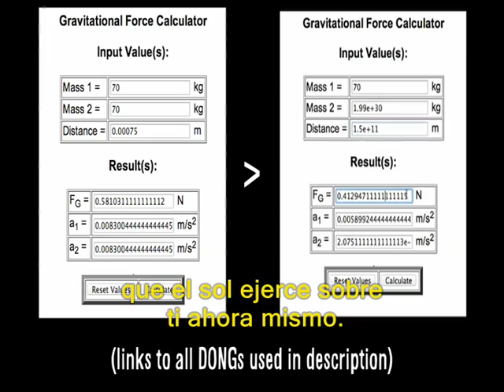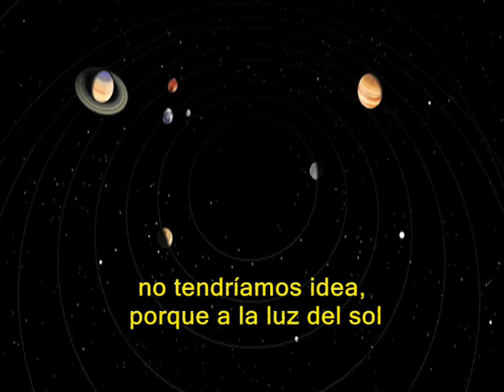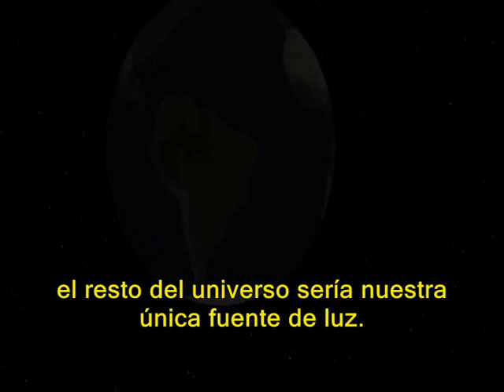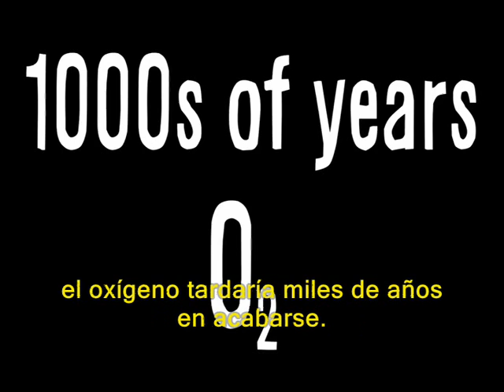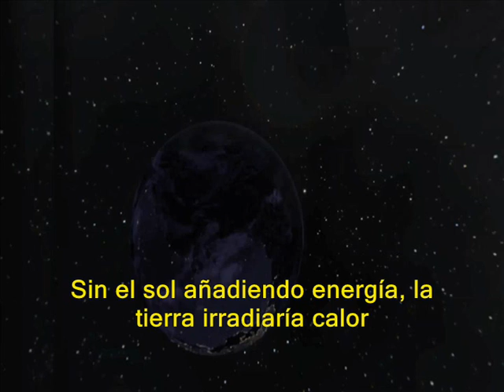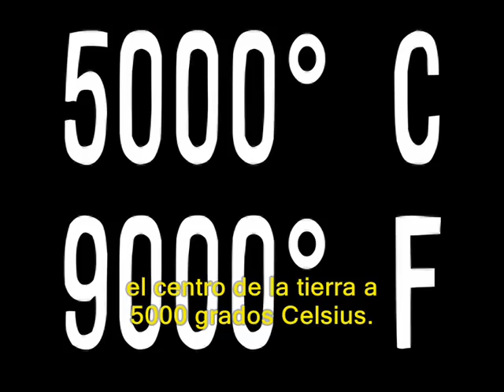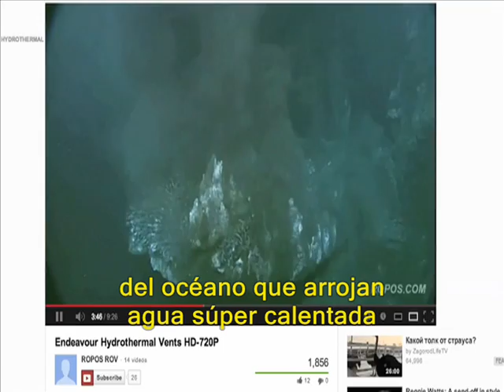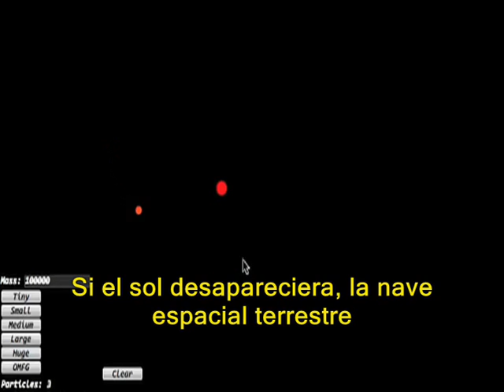Vsauce - ¿Qué Pasaría Si El Sol Desapareciera?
Libro de Neil Degrasse Tyson que incluye una discusión de la vida resiliente geotermal